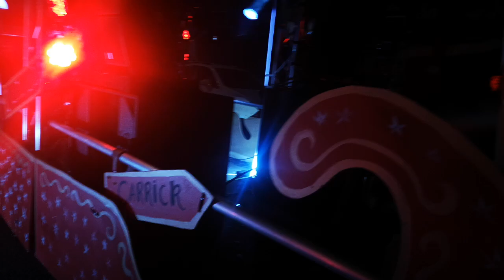SHANKILL XMAS LIGHTS SWITCH ON 2021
THE LORD MAYOR OF THE SHANKILL 2021 AND THE WORLDS STRONGEST MAN TOM STOLTMAN